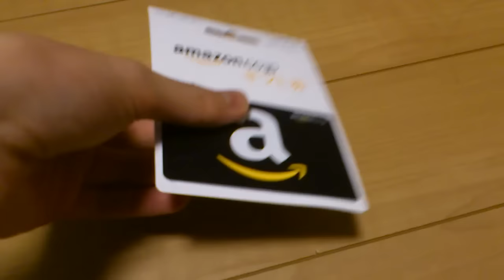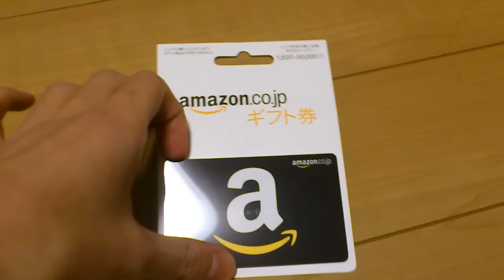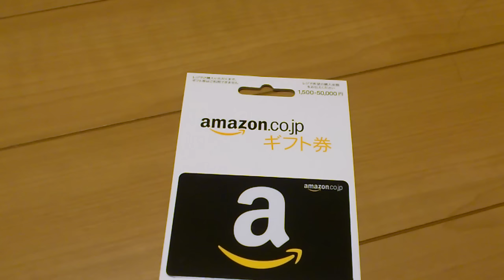【プレゼント企画】抽選で一名様にアマゾンギフトカード5000円分をプレゼント！！！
それとyoutubeコメント欄にも応募したことをコメントしてね！！
応募締め切りは12月31日です！！

当選した人のメールアドレスにアマゾンギフトカードの番号を送信します 夜の東海道新幹線通過集